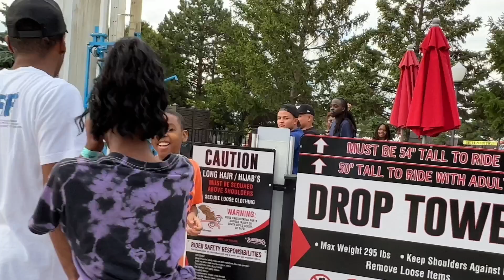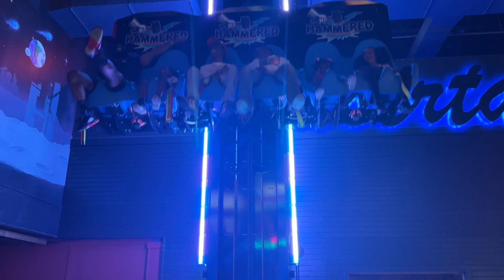CJ Barrymore’s With The Family! | DNA Duke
Waddup my DNA Strands sorry I didn’t dropped this sooner but I hope you guys enjoy this vlog. Come on this hilarious journey with me and my family as we have fun at CJ Barrymore’s!